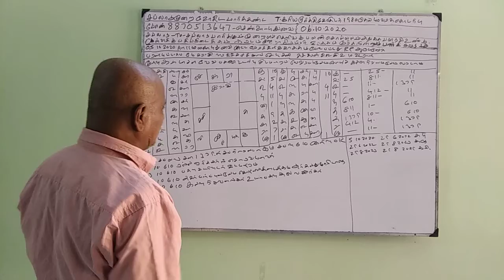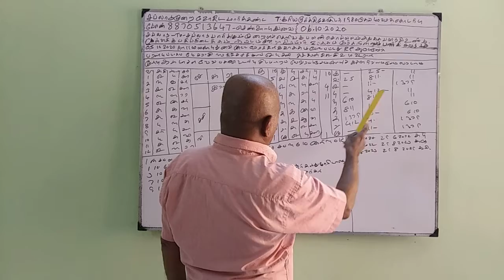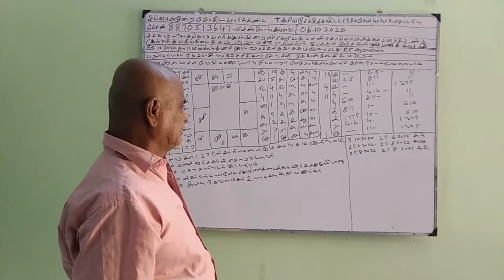Baskara Astrology Student - EDUCATION-JOB (06-OCT-20) Sooriya murthy